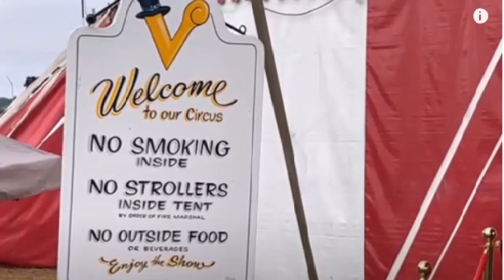Water Damage, Abatement, and Installer Issues with Sean DeVore * BCWA S7:E06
Sean DeVore schools us on the issues that arise when a carpet is flooded and then has to be removed.

In the case he presents today, it also required abatement as there was asbestos found in the layers of tile under the carpet.

Sean then talks about the main issue of 2022 was utilizing quality installers for vinyl flooring.  Most of the issue was, and most likely still will be, that most installers are not professionally qualified to lay these flooring materials down.

Thus, his advice.  Make sure you have the right contractor with prior experience installing all types of Luxury Vinyl and sheet goods.